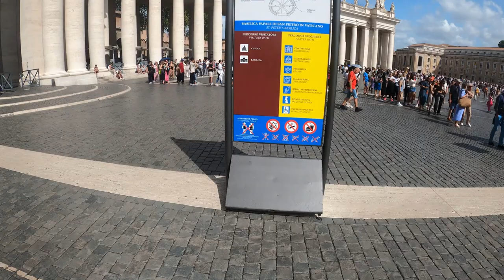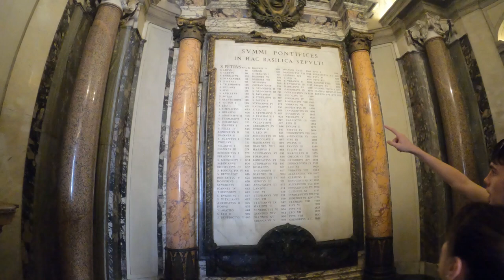A Spiritual Stroll through Vatican City | Unveiling the Wonders of the Holy See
Greetings, fellow explorers! Today, we embark on a soul-stirring journey through the spiritual heart of Rome – Vatican City. Join me as we uncover the sacred wonders, timeless art, and profound history that define this miniature city-state within the Eternal City.

Our pilgrimage begins at the grand St. Peter's Square, where the impressive colonnade designed by Gian Lorenzo Bernini embraces visitors in a symbolic embrace. As we approach the magnificent St. Peter's Basilica, prepare to be awestruck by its sheer size and architectural brilliance. We'll delve into the history of this holy site, discovering the masterpieces that adorn its interior, including Michelangelo's breathtaking Pieta.

Venturing deeper into Vatican City, we'll explore the Vatican Museums, home to an unparalleled collection of art spanning centuries. From the Raphael Rooms to the mesmerizing Map Gallery, each step brings us closer to the Sistine Chapel, the crown jewel of the Vatican. I'll share insights into the iconic frescoes of Michelangelo, allowing you to appreciate the depth of their artistic and spiritual significance.

Our spiritual odyssey continues with a visit to the Vatican Gardens, a tranquil oasis that holds centuries of horticultural history. As we wander through this verdant paradise, I'll uncover the stories behind the meticulously manicured landscapes and the role they play in the life of the Pope.

We'll also explore the Apostolic Palace, the official residence of the Pope, delving into the history and significance of the papal apartments and the Vatican Apostolic Library.

The vlog wouldn't be complete without a visit to the Vatican Pinacoteca, an art gallery housing an extraordinary collection of paintings by the likes of Leonardo da Vinci, Caravaggio, and Raphael.

Join me on this spiritual and artistic journey through Vatican City, where every step is a testament to faith, history, and the enduring power of human creativity. If you find inspiration in cultural exploration, religious history, or simply enjoy a visual feast, this vlog is for you.